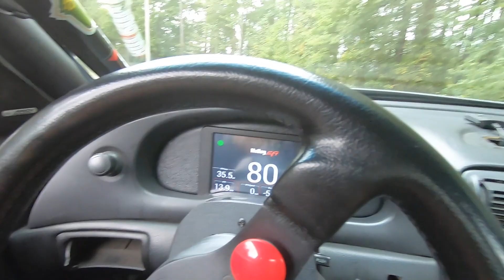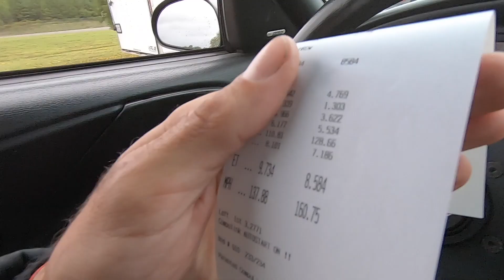Drag Week Doesn't Go As Planned...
Drag Week 2019 didn't exactly pan out the way we anticipated...but that is racing. I attempted to make the best of the situation and ended up with a personal best and some good times... Thanks to everyone who makes this event possible from participants to orangizers. It truly is unlike any other drag race. Special thanks to the partners that helped get me there.

Brian Tooley Racing
Currie Enterprises
Holley EFI
Baer Brakes
Us